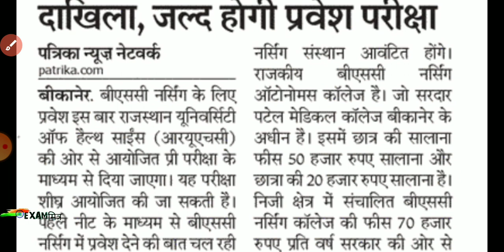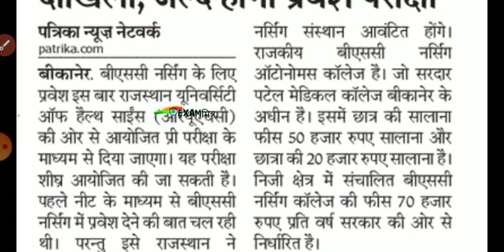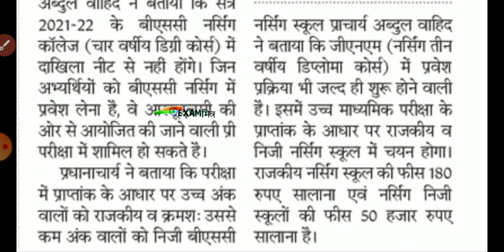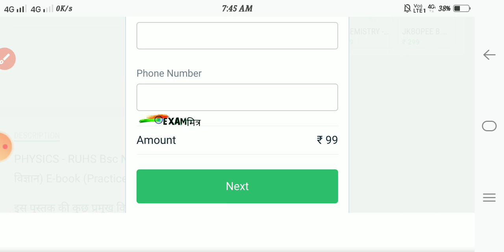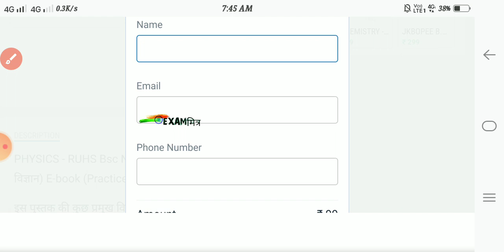RUHS Bsc Nursing Application Form। RUHS Bsc Nursing । Bsc Nursing । RUHS Entrance Exam | NEET EXAM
✔️✔️सम्पूर्ण भौतिक विज्ञान - For Bsc NURSING & Paramedical

 (RUHS ENTRANCE EXAM )

✔️✔️सम्पूर्ण रसायन विज्ञान - For Bsc NURSING & Paramedical

 (RUHS ENTRANCE EXAM )

RUHS Nursing Exam 2021
RUHS Entrance Exam 2021
SMS व RUHS Nursing Exam
RUHS Entrance Exam Cut Off
Nursing Expected Cut Off 2020
 Bsc Nursing Exam Result 2020

Bsc Nursing through NEET| Expected Cut Off|Bsc Nursing Admission Neet|NEET for Bsc Nursing|NEET 2021